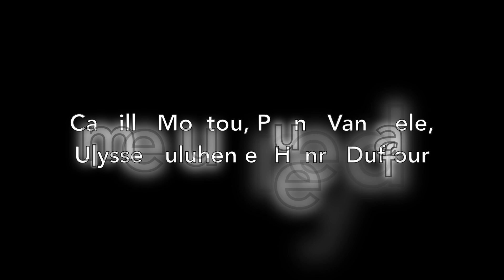Le monde tournerait encore - Sakifo Musik Festival (juin 2024)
Le dimanche 09 juin 2024, lors du SAKIFO MUSIK FESTIVAL, le groupe "The Climbers" a livré quelques morceaux de son répertoire !

Mais "The Climbers", c’est qui ?

« Originaire de Saint-Paul, du Port et de La Possession, "The Climbers" est un groupe de jeunes artistes qui veut et qui peut vous faire bouger les oreilles, sans que, au bout du conte, vous ne vous en rendiez forcément compte ! C’est que, 3 filles + 2 gars avec pour passion commune la musique, bref 5 ados avec des notes et des mots plein la tête, c’est un virus qui se transmet, qui se propage quelque soit notre âge de musicien, de spectateur ou de futur fan … Mais rassurez-vous, pas besoin de masque ou de gel antikoik’ceuswa !
Issus d’un atelier créé par Henry Duffour au sein de l’EAIO et drivé par la suite par Emmanuel Robillard dans les studios de répétition de LÉSPAS à Saint-Paul, avec un répertoire mi-compos, mi-reprises, ces jeunes auront plaisir à vous emmener loin, très loin dans leurs univers pop, rock et sans doute même dans les deux à la fois. Ladies & Gentlemen … "The Climbers" ! »

Voici donc, sans plus attendre un extrait de leur prestation avec la chanson produite par l’Association "Mon P’tit Loup", "Le monde tournerait encore" (paroles & musique de Camille Moutou, Prune Vandaele, Ulysse Puluhen et Henry Duffour).

Pour découvrir ou redécouvrir la chanson dans sa version studio produite par l'Association "Mon P'tit Loup" :